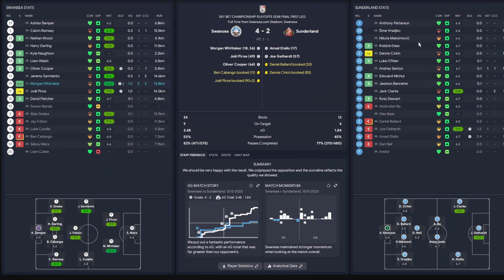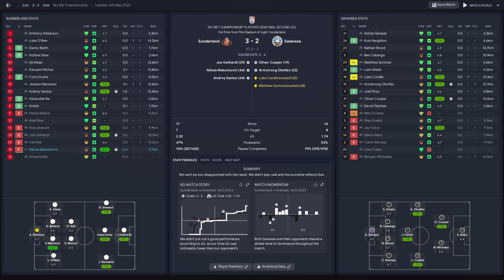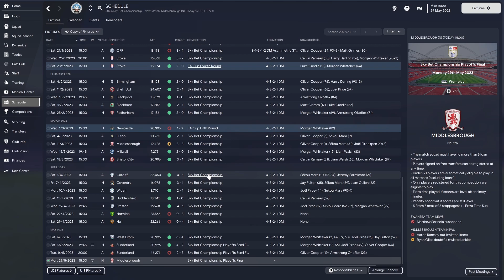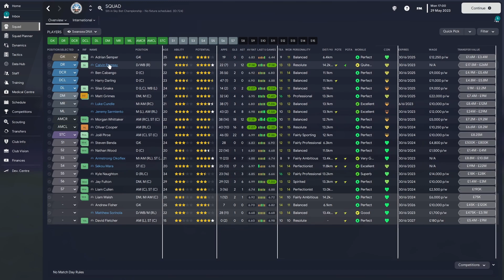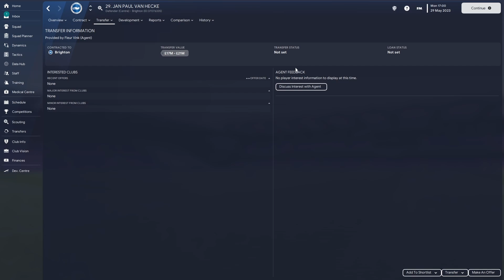FM23 Lets Play / Saving Swansea City / Episode 9 / THE PLAYOFFS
We have our playoff adventure today and hopefully can capitalise on our form.  We jump into the semi-finals against Sunderland.

➜ TCS Skin
➜ Trophies Megapack

ABOUT ME

If you've read this far, you deserve a medal.  I'm Jonny, coming up to 40 and without any doubt having a midlife crisis.  I started this channel in June 2020 as a creative outlet following lockdown and it's been a source of joy and escapism throughout. FM21 was the first full year of content and that was a steep learning curve, I'd like to think I've learnt a great deal about the community and the world of YT.

I'm a Swansea City fan and also have a soft spot for Spurs, I literally live and breath football and have put waaaaay too many hours into FM before it was even called FM.

Thanks for reading you crazy bastards.

PC Specs

➜ Two big rectangle screens
➜ A PC box that lights up blue, I can change it but have lost the remote
➜ Dusty Elgato Stream Deck
➜ Sony A6000 that I bought to create memories for the family (hasn't left my desk)
➜ Wireless Mouse which is my greatest investment
➜ LED light that flickers, it knows that its being replaced soon, very soon... (now have two Elgato lights - my pores have never looked so good)
➜ Corsair Keyboard that really needs a clean
➜ Shure SM7B - far too expensive, but it makes me sound like a radio DeeJay - not Tony Blackburn though
➜ Cockapoo under the desk (thats a dog breed FYI)jn